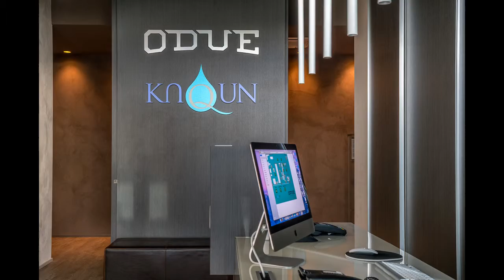kaqun-short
Kaqun - Unique All Over the World